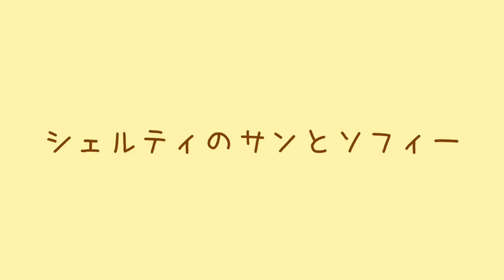【VLOG】愛犬と沢山遊んだ日＊購入品紹介も＊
沢山遊んで楽しかったね♪

【お知らせ】
Twitterはじめました！！
＠sunrve1
日常の写真をツイートしていきます♪よろしくお願いします♪